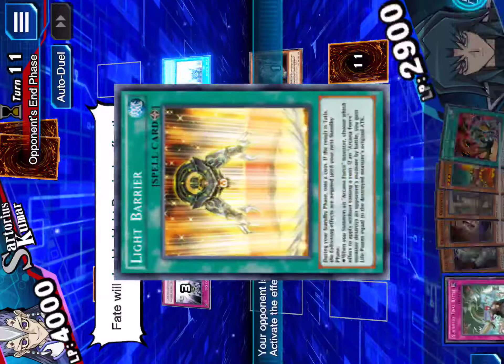Yugioh Duel Links How to Farm Sartorius Lv40 8600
Hi to the universe. Welcome  to a new video of me farming the new (returning) Event Sartorius Kumar Level 40.

Cards included: Subterrors/ Face-down flip monsters/ 1 Vassal / 1 Union Attack.